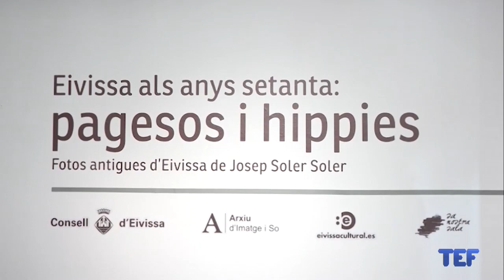19/04/2023 Una ullada fotogràfica a l’Eivissa dels 70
Farem una ullada al passat a través de l’exposició ‘Eivissa als anys setanta: pagesos i hippies’, que demà s’inaugura a Sa Nostra Sala. Allà podran contemplar més de 200 instantànies que el fotògraf català Josep Soler Soler va fer a l’illa fruit del viatge de descoberta a l’illa que va fer amb l’Agrupació Fotogràfica de Catalunya.